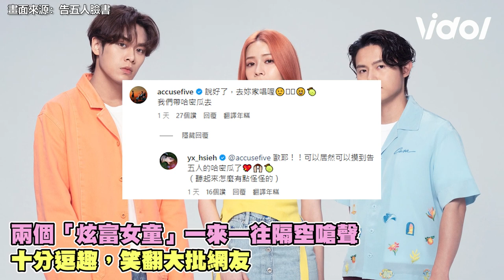炫富女童之爭！LULU「泡在粉圓裡」 謝盈萱秀限量珠寶嗆聲：超不爽的｜三立娛樂星聞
畫面來源：IG／yx_hsieh、IG／sunnygirl800424